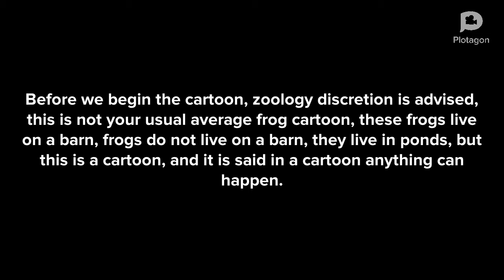Barnfrogs season 1 episode 1